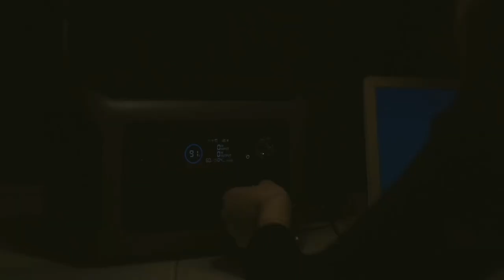ALLPOWERS Portable Power Station R600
ALLPOWERS Portable Power Station R600, 299Wh LiFeP04 Battery with 2x 600W (1200W Surge) AC Outlets for Outdoor Camping RV Home

PRODUCT DESCRIPTION

[Power 9 Appliances Simultaneously]--- ALLPOWERS portable power station features 2* AC outlets (230V 600W, 1200W Peak), 2 * USB-C ports, 2* USB-A ports and 1* DC car port. With an output of up to 600W, ALLPOWERS R600 outdoor generator is specially designed for charging kettle, juice, laptops, car refrigerator, drone and other outdoor electronics, power your outdoor adventure without worry.

[299Wh Huge Capacity, Recharge from 0-100% in 1 Hour]---Fully recharge the portable power station with AC wall outlet in only 1 hour with ALLPOWERS fast charging technology, no bulky power brick, only a single cable to recharge R600 at most 400W max..

[Fast Solar Charging]---Use clean, green renewable energy to recharge R600 solar generator in as fast as 1.5 hours with 300W solar input. Allow you to recharge freely while outdoor camping.

[LiFeP04 Long-Life Battery]---Equipped with LFP battery cells, use and recharge R600 more than 3000+ times before hitting 80%. That’s almost 10 years of regular use. R600 portable generator includes advanced BMS protection, monitoring voltage, current, and temperature to keep your LFP battery running for years.

[Reliable UPS]---R600 mini portable generator provides backup power instantly when the grid fails, protecting your desktop PC, file servers, and other sensitive devices from data loss or damage.

[What You Get] - ALLPOWERS R600 portable power station, AC charging cable, user manual, 5 years warranty and friendly customer service.